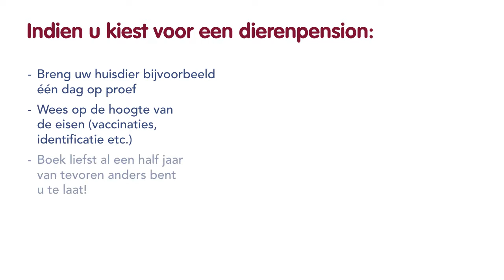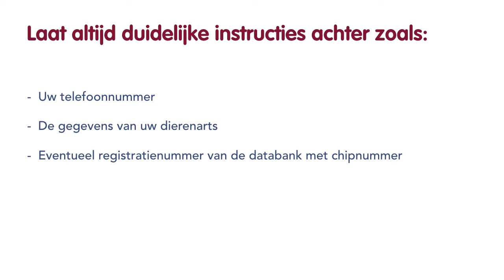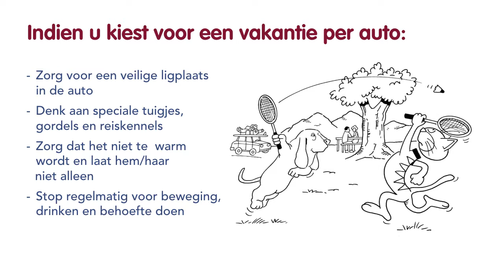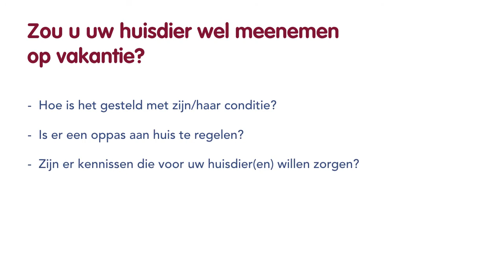Vakantie video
Wat je moet weten als je met je hond of kat op vakantie gaat.
Door Brutus en Minoes.